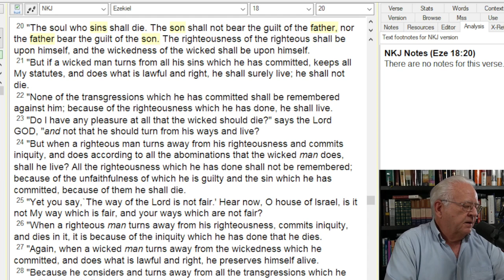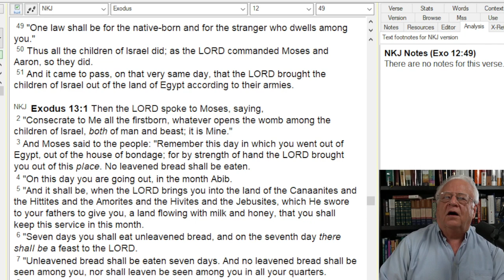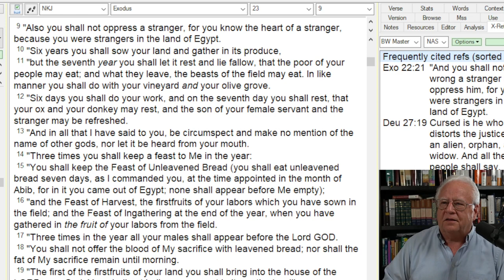Zionism is Inherently Unjust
Zionism violates the principles of equal justice under law revealed in the Law of Moses and the Prophets as well as humanity's common modern understanding of human rights.